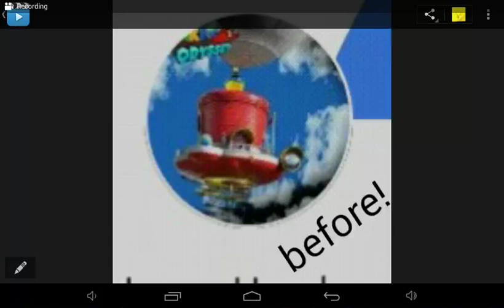I got a new logo for my channel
Yes! my channel got a new logo hope you guys like the new one oh and also thank you guys for the support you guys truly are awesome and I really appreciate it also we're almost at 20 subscribers and there's only one month left so please subscribe if you are New if you're not new please spread the word about this channel so we can reach this goal by July 4th thank you guys and hope you have a great day see you guys later and remember to stay awesome you guys 😃😉😊😎